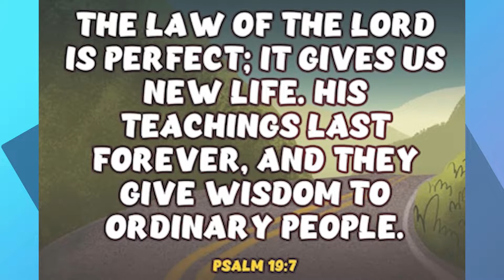Kids Church on Mt. Helix